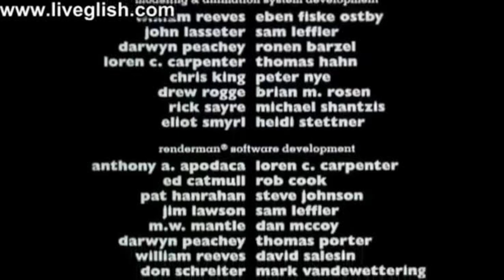July 29, 2022